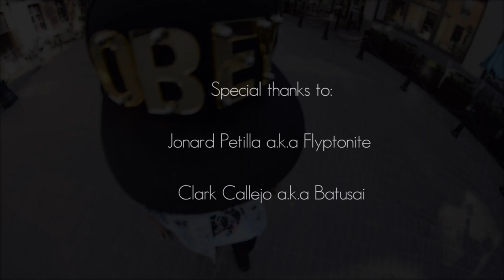Makapagyabang Nga ( Gazzip )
A music video film by Jomari Dumalasa

Song Written by: Jemie Rico

Produced by: Flip Vision Productions

MUA: Jia Milgarejo

Mean Girls: Pia Penalosa & Jia Melgarejo

Beat by: redhooknoodles